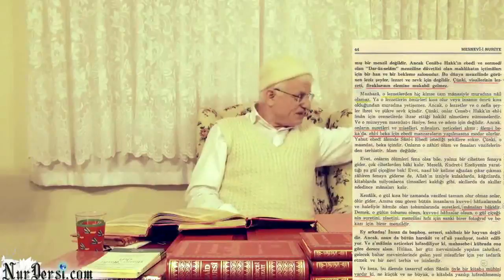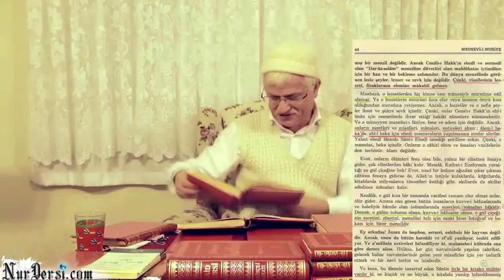Dünyada Herşeyin Ömrü Kısa